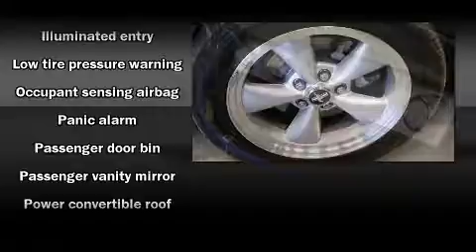2007 Ford Mustang Convertible in Mesquite, TX 75150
Here's a great deal on a 2007 Ford Mustang. This 2 door, 4 passenger convertible still has less than 35,000 miles! Ford made sure to keep road-handling and sportiness at the top of it's priority list. Smooth gearshifts are achieved thanks to the refined 6 cylinder engine, providing a spirited, yet composed ride and drive. Top features include a power convertible top, 1-touch window functionality, front bucket seats, air conditioning, power door mirrors, power windows, remote keyless entry, and cruise control. A Carfax history report provides you peace of mind by detailing information related to past owners and service records. We offer competitive pricing, and the area's best shopping experience. Please don't hesitate to give us a call.